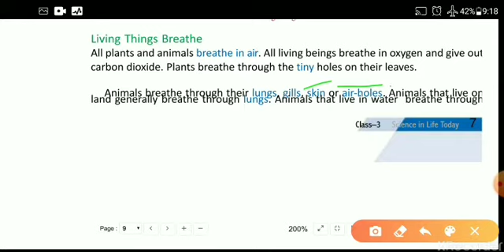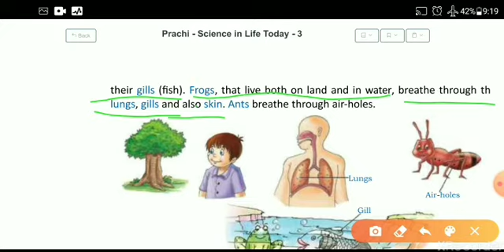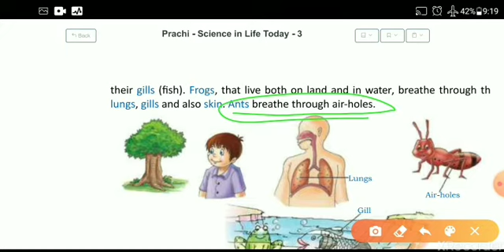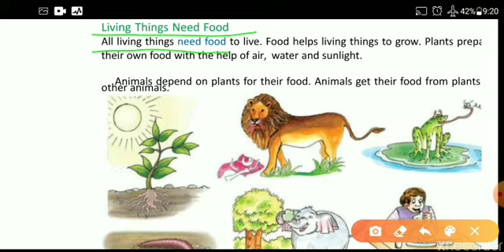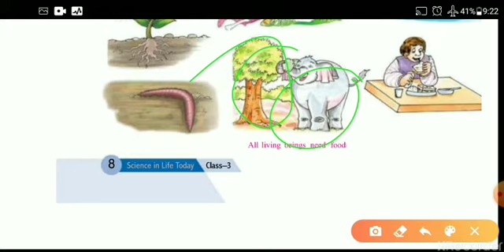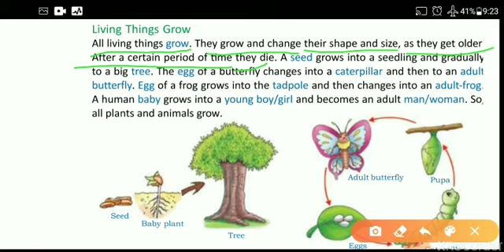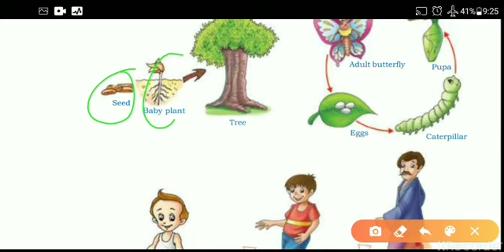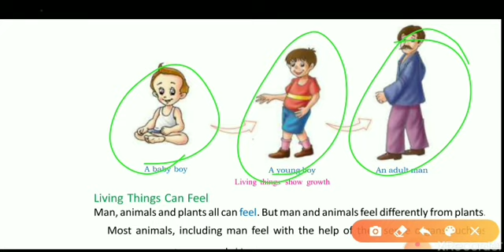breathing organs of living things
prachi publication